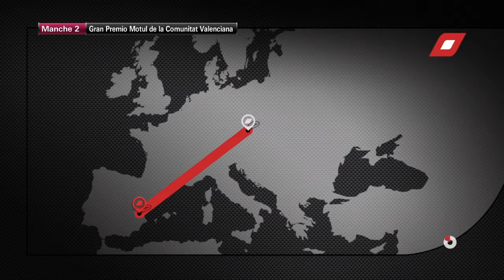MOTO GP 15 Carrière Brno Course Redif Live HD